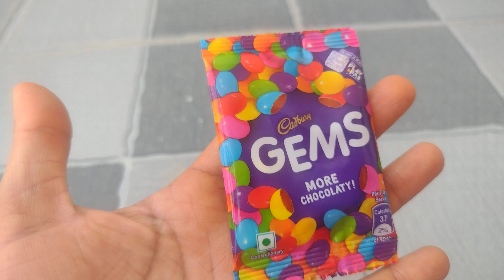Cute Baby Krishika Says Correct Colour Names 🤔 Cute Krishika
My First School Trip 💃💃💃Cute Baby Krishika Excited for Fun
@Cute Krishika
Cute Baby Krishika Fun in Wooden Boat narmada kubertemple cute @cutekrishika
Different Tastes 😋😡🥴🥵😖
nursery baby learning tastes
different tastes
paste the correct taste sticker with each of them
nursery syllabus
we eat various food items of different tastes.
each taste has a different name
Cute Baby Krishika 🥰 Entering in Kuber Temple,Poicha ,Gujarat
Cute Baby Krishika ki Railway Platform PE Masti
Aur Chuhe Ki Kahani 🦁🐭😂Krishika Ke Jubani
loo ka Chalu Beta 🥔🥔😍
learn wish fun
kya khana he apko
Sundar Sundar Wo Hasina bdi Sundar
mummy Meri Mummy Re
Childhood Fun🤣😇🤔
बचपन मे ये सब नही किया तो क्या किया
so cute baby
Supriya queen official
Myra's corner
babyhug
viral
short
shortsb
trending
kids learning
kids video
ytshortsb
youtube shorts
Shree ganesh ji
ganpati bappa
bappa
morya
Gauri ganpati
gauri ganpati
cute baby Krishika Swing Fu n